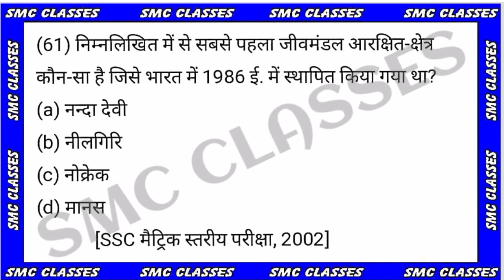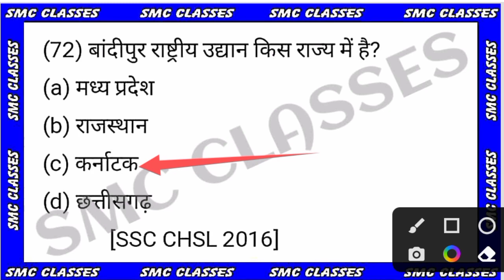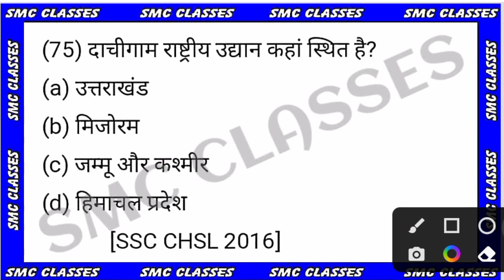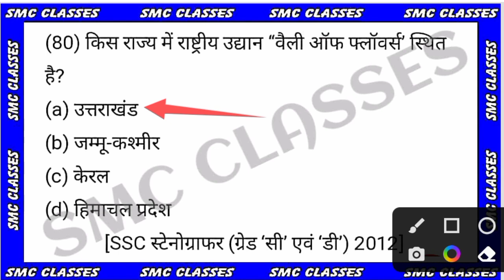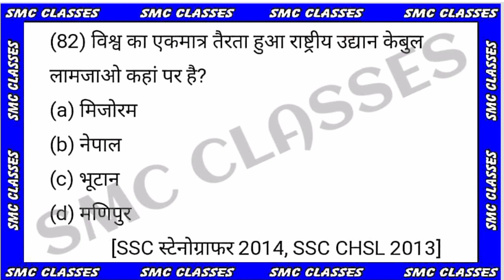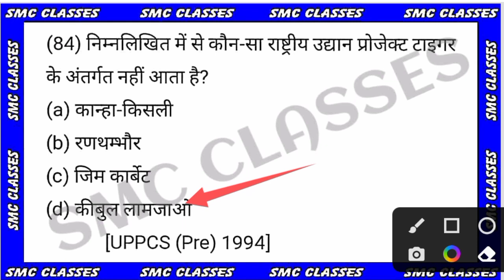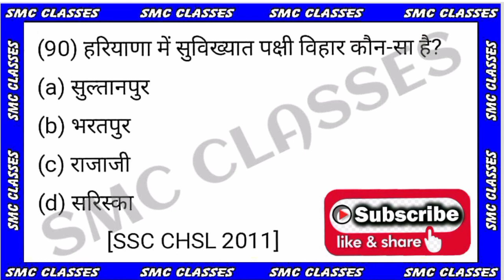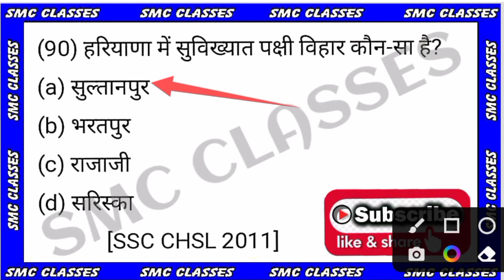Important National Parks in India - Know All The Geography MCQ for UPSSSC PET 2022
Important national park and biosphere reserves in india// Geography MCQ

अगर आप भी प्रतियोगी परीक्षाओं जैसे UPSSSC PET, LEKHPAL, RAILWAY, AGRICULTURE TA, UPTET, CTET, rtet, super tet, UPP आदि की तैयारी करना चाहते हैं।